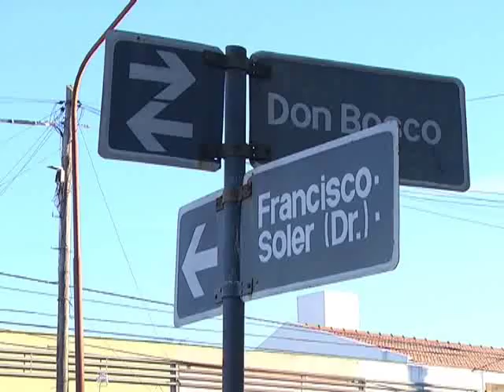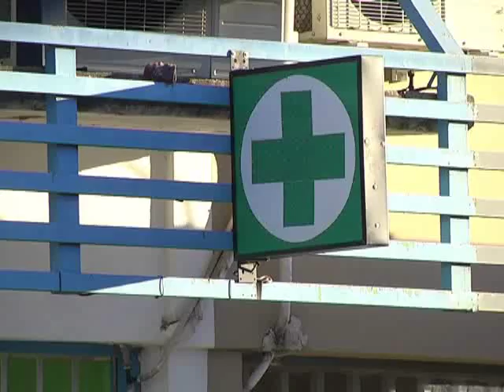MIERCOLES 32 ROBO A FARMACIA HD 720p CANAL ONCE